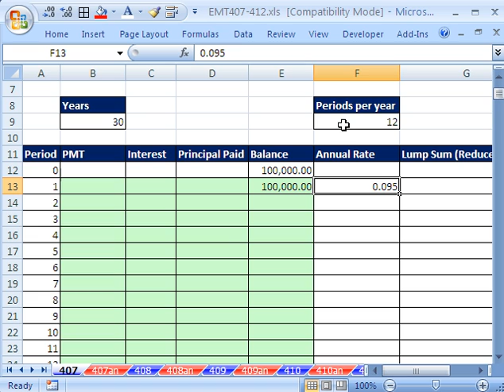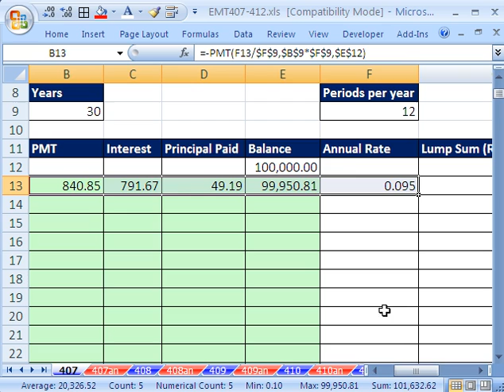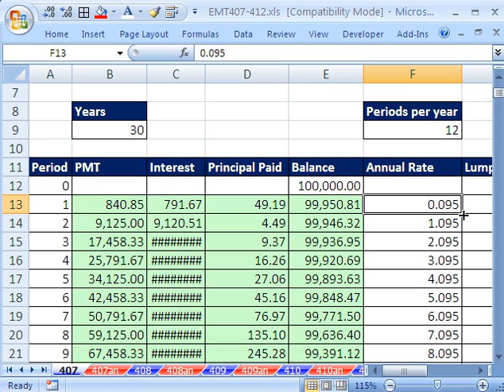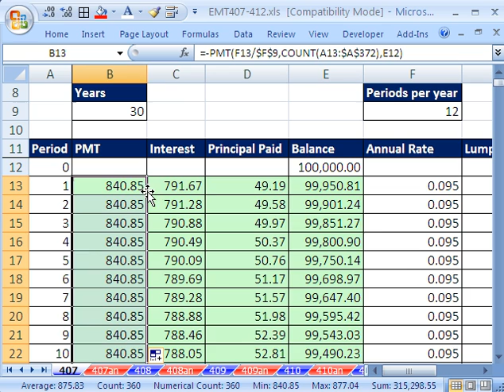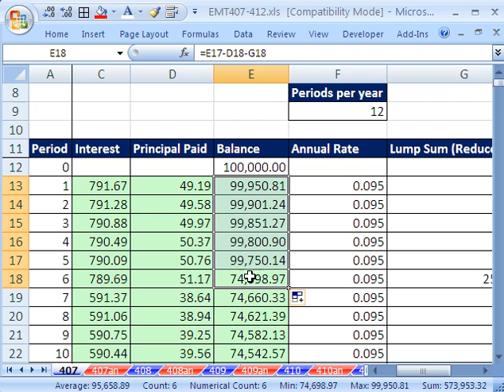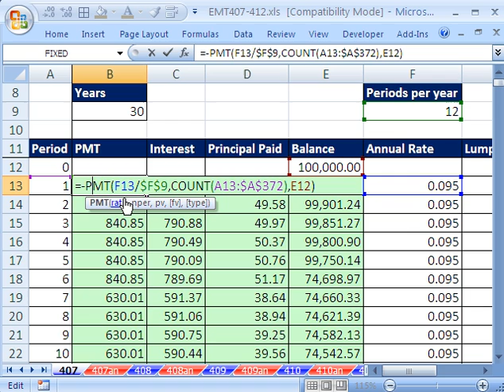Excel Magic Trick 407: Amortization Table W Variable Rate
See how to create a Amortization Schedule / Table with a variable interest rate. See the PMT function, finance tricks and a cell range in a function that will shrink as we copy it down a column.
See the Shrinking range trick for functions.